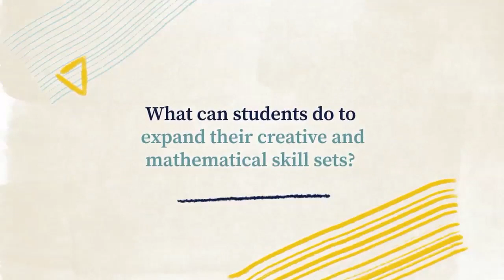Co mogą zrobić uczniowie, by rozwijać kreatywność i zdolności matematyczne?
What can we do to expand our creative skills?
Eksperci radzą, jak rozwijać kreatywność.